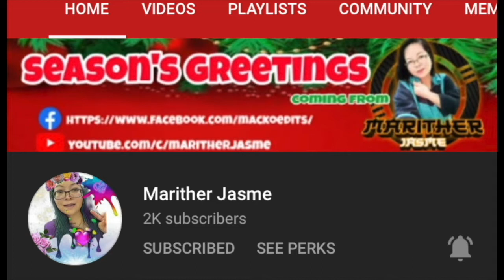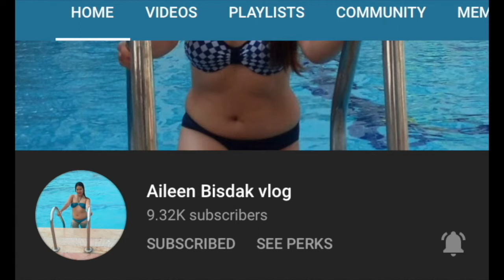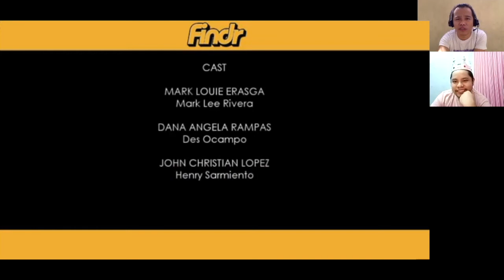Hook Up: A Homemade Series Episode 3 | Reaction Video with | Pink Na Baboy | Medyo Boi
This vlog is our continuation reaction video of the second BL of  @JACE TV  which is Hook Up: A homemade series. Today's episode, I and @Pnk Na Baboy Diary react to Episode 3 of the said series.

2.  "its fair use" No copyright is claimed and to the extent  that material may appear to be infringed , I assert that such alleged infringement is permissible under U.S. and Philippine copyright law. If you believe material have been used in an unauthorises manner, please contact the poster.
3. This Video is not associated with any company or products mentioned on the video.
4. No intention to infringe photos or audio used in this video.